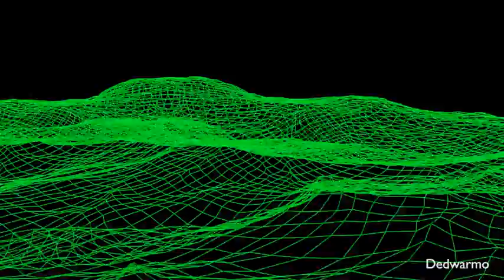Ocean Simulation made with Blender 2.62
This is an ocean simulation created with Blender.